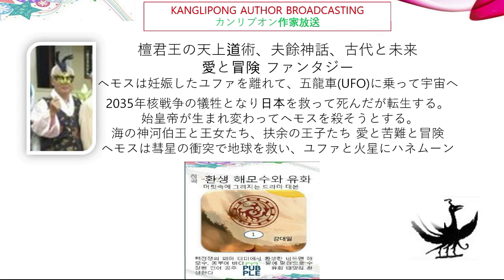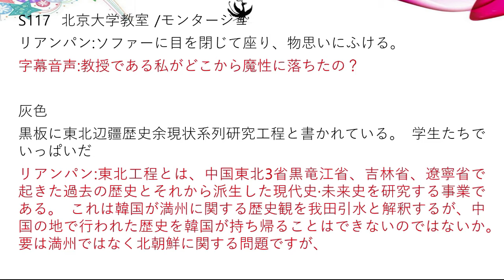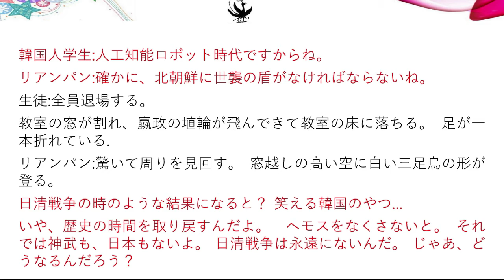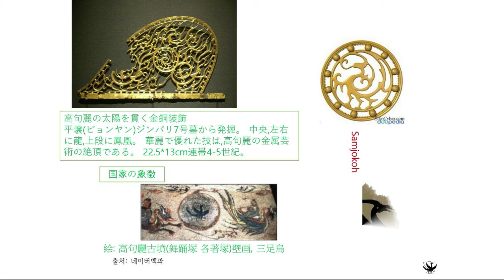H45ヘモスとユファ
檀君王の天上道術、夫餘神話、古代と未来
愛と冒険 ファンタジー
ヘモスは妊娠したユファを離れて、五龍車(UFO)に乗って宇宙へ

2035年核戦争の犠牲となり日本を救って死んだが転生する。
 始皇帝が生まれ変わってヘモスを殺そうとする。
海の神河伯王と王女たち、扶余の王子たち 愛と苦難と冒険
ヘモスは彗星の衝突で地球を救い、ユファと火星にハネムーン